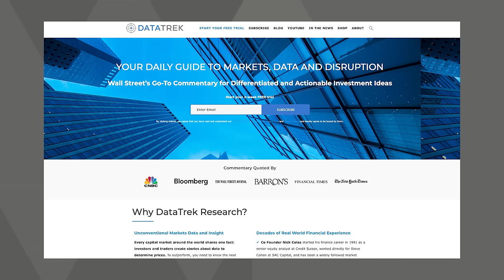Why Gold Could Be Your Best Investment in 2024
Join James Connor and esteemed guest Nicholas Colas of DataTrek Research as they delve into the complexities of today's economic landscape. From the bullish future of gold amidst inflation tears to understanding the intricate dance between cryptocurrency and traditional investment vehicles, Colas offers unparalleled insights. Discover the critical importance of adopting a disciplined trading approach and learn why gold and crypto might just be your portfolio's best allies in these uncertain times. Whether you're navigating inflation, investing in gold, or curious about the future of crypto, this episode is packed with invaluable advice for protecting and growing your wealth.

Timestamps:
0:00 - Introduction
5:43 - Economic cycles and interest rates
10:55 - Inflation and its impact
13:56 - Oil prices economy and stock market
19:22 - NASDAQ performance, NVIDIA, and Bitcoin
23:26 - Gold and Bitcoin as investments
28:31 - Economy, markets, and investing
32:54 - Gold market and economy with bullish predictions